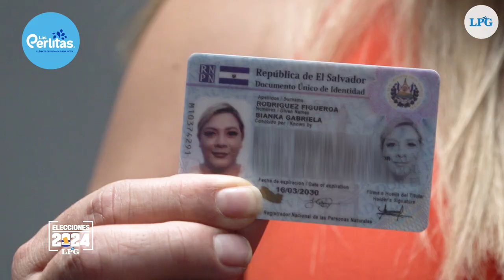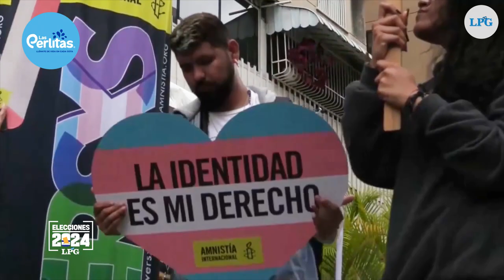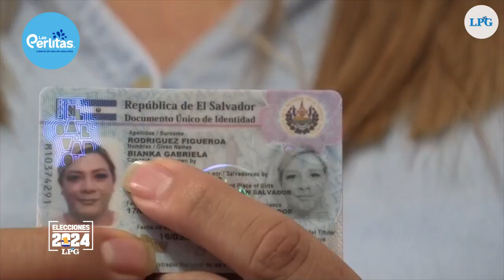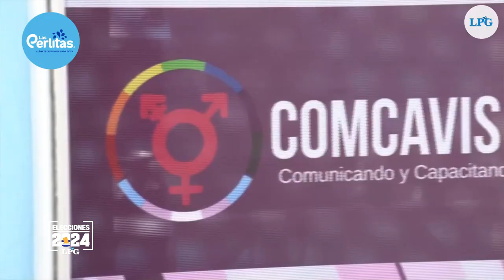Derecho al voto: la lucha de Bianka Rodríguez por la inclusión trans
Conoce la lucha de Bianka Rodríguez como mujer trans que no le había permitido ejercer su derecho al voto. En estas elecciones 2024 podrá realizarlo bajo su nueva identidad.